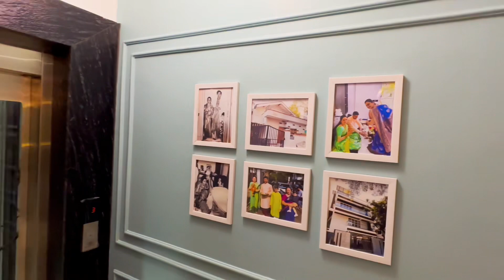Shalu's Mansion Pradhikaran ( slow Music )